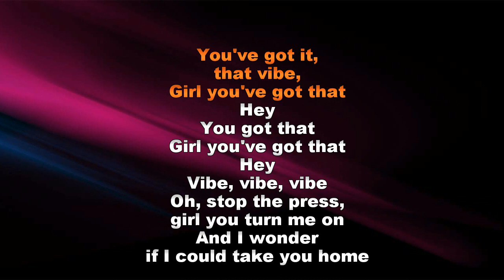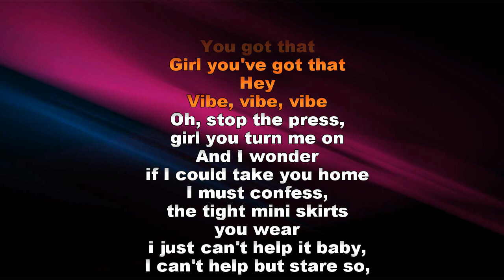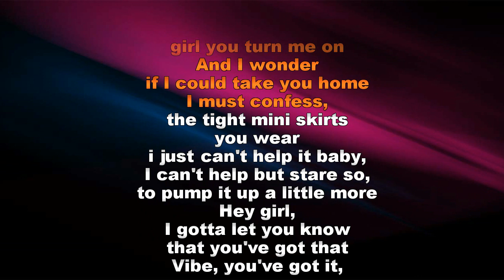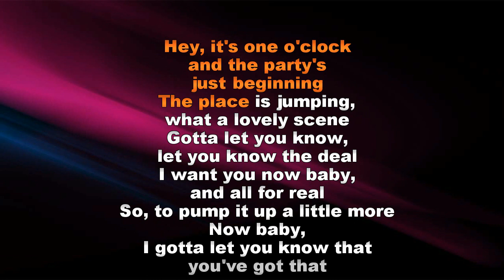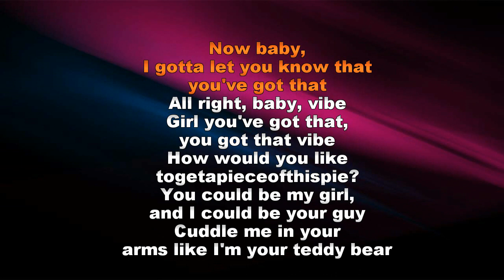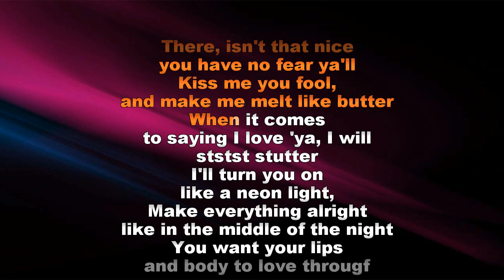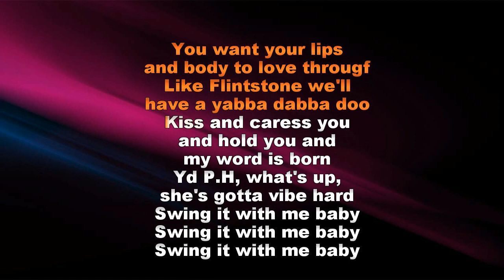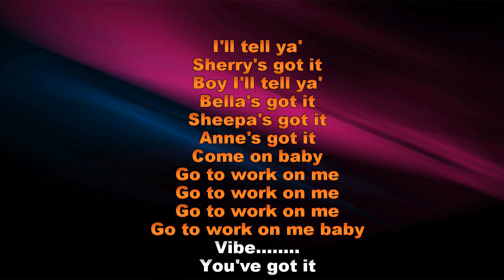R Kelly She's Got That Vibe